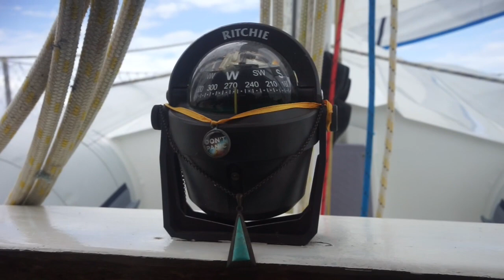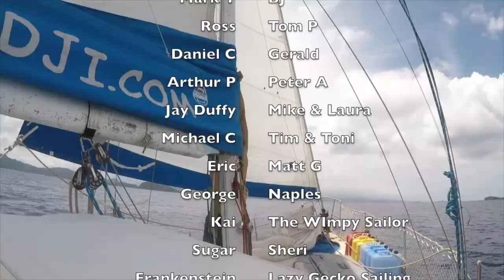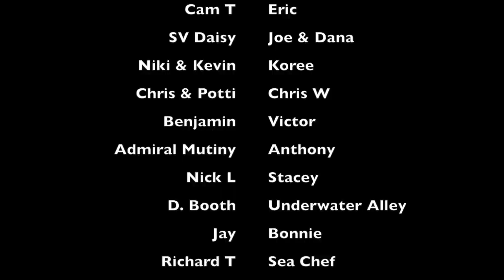Swimming with the BIGGEST School of Fish EVER! (Sailing Nandji) Ep 95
We head out exploring Raja Ampat, discovering the Clearest water and the BIGGEST school of fish ever!

This week on Sailing Nandji, we finally depart the city of Sorong, Indonesia. After spending 2 long weeks being land locked, fixing Nandji and collecting our new tender, it was time to prepare to head out sailing and exploring once again. With the help from our friend Mister Wick, we got everything sorted and departed Sorong in the gentle afternoon breeze. With not enough wind to reach our desired destination, we spend 2 days slowly cruising the coast and adventuring further west into Raja Ampat. We have a skype chat with a bloke and decide to accept a new crew member onto Nandji, we have a week to reach port where we will collect our new guest! long the way we dive in the clearest water ever! The water off the small island of Air borek is in the middle of the Dampier straight which brings clean water from the ocean, providing the clearest water ever! Whilst diving we come across the biggest school of fish we have ever dived with!! Amazing!

We are a young couple with a dog, who with no sailing experience, bought a yacht, got it blue water cruising ready and set off sailing around the Pacific! We just arrived to Indonesia after cruising the Pacific islands. We departed Australia 12 months ago and have since explored some amazing countries, met some amazing people and experienced cultures, dived pristine reefs, surfed solo in the middle of no where, spent weeks at sea, dealt with storms, big waves, strong winds and had the time of our life doing it! The adventure is just beginning as we sail West with the trades!

If you feel like you are getting something out of our videos, please consider becoming a Patron to keep the channel alive. You get access to the Patron only treasure chest on our website with weekly  feature videos, photos, extra info and the captains detailed sailing log.

Marley's on Instagram! @SaltydogMarley

Check out the Nandji store and grab yourself some Sailing Nandji Merch! New designs out now!

To contribute to the never ending boat issues and help to keep Nandji floating and sailing the old girl further around the world, you can help us out here

Cheers legends! Help us reach 100k followers and spread the Nandji love!!! Click below to go to the Sailing Nandji home page!

If you enjoyed viewing episode 95 of Sailing Nandji - the BIGGEST School of fish EVER!. Click the link below and view it again! Yew!